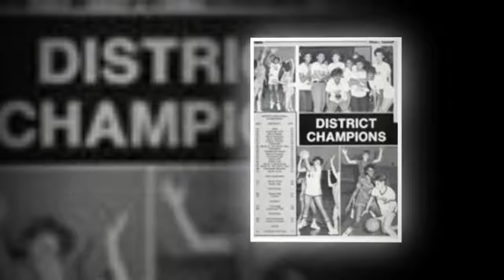Upcoming reunions: Buchtel classes of ’78 and '88; Green alumni Team